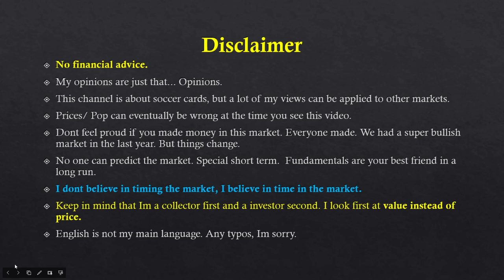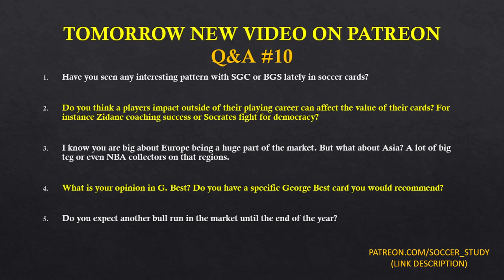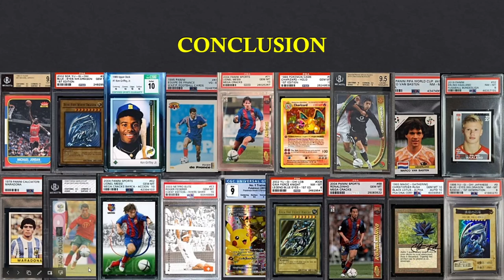THIS IS THE PROBLEM WITH MODERN SOCCER CARDS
(SUPPORTS THE CHANNEL, THANK YOU!)

Today I will talk about the biggest problem in moder/ ultra modern. For a long time product in soccer was quite rare. Not the case anymore.